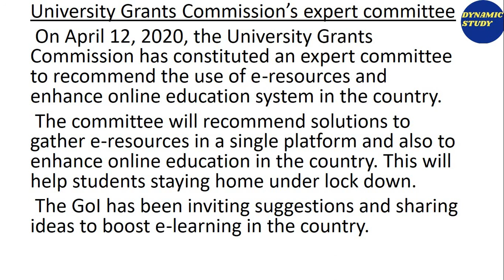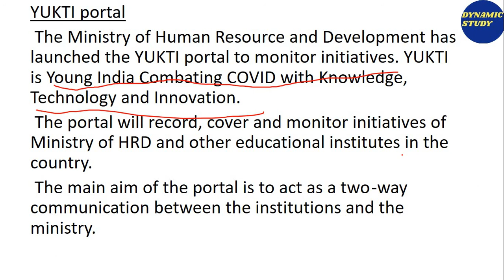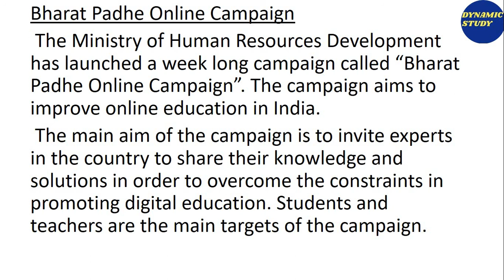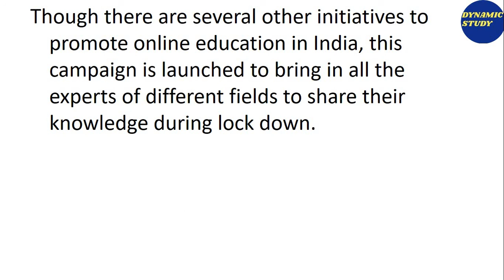CA Higher Education Class-31 for June 2020